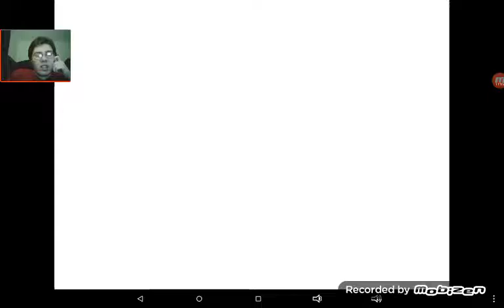Diddy Kong Racing part 10! Final Race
wizpig will never terrorize diddy and his friends again